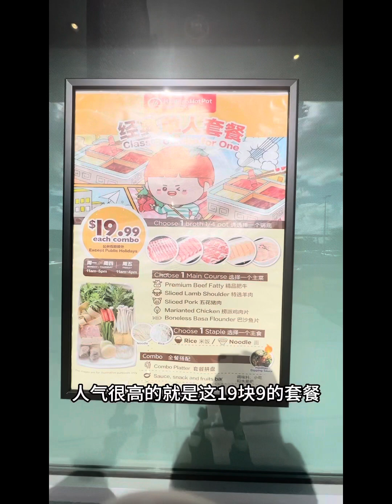19块吃休斯敦海底捞火锅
美国投票居然小学生也放假？！那就带姐姐妹妹出来吃好吃的。
海底捞在休斯敦西Katy的亚洲城，以前去过几次，和国内一样，简直是孩子的最爱，有吃有玩的。服务员还会把你宠上天😂

套餐包括
荤菜：肥牛、羊肉、五花肉、鸡肉、鱼（5选一）
时蔬拼盘：有荤有素还有豆制品，营养均衡
主食：米饭、面（二选一）
饮料：各种汽水选一
隐藏：免费儿童餐，儿童玩具。免费水果、开胃菜、甜品、20多种调味小料（包括牛肉粒！）无限吃。

活动时间：周一到周五11:00am-5:00pm

*另外好吃新品推荐：生椰抹茶、竹笙虾滑